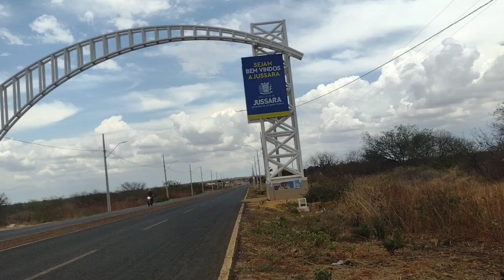CIDADE DE JUSSARA. BAHIA, UM PASSEIO PELAS PRINCIPAIS RUAS